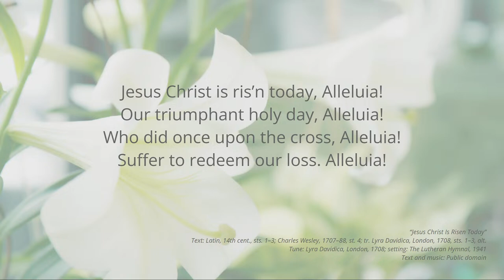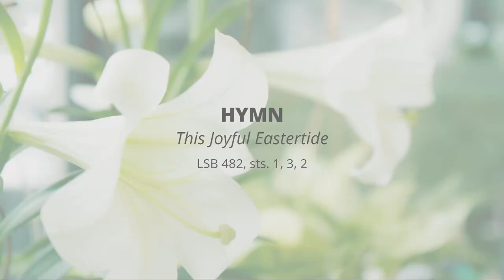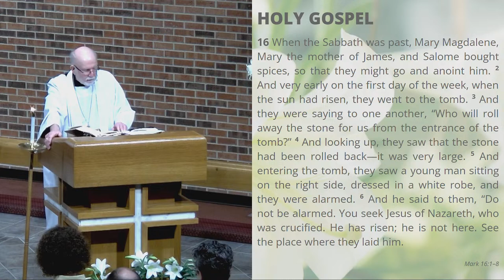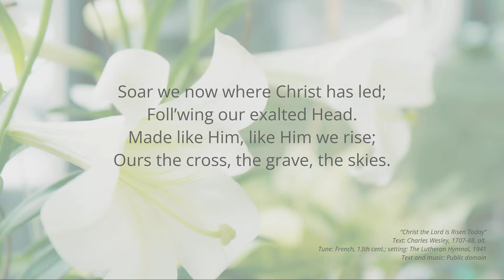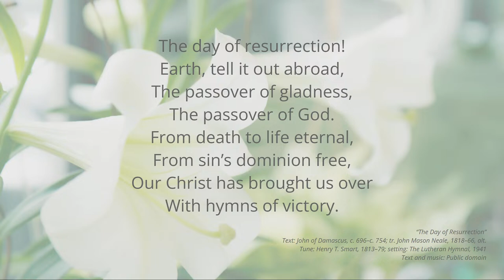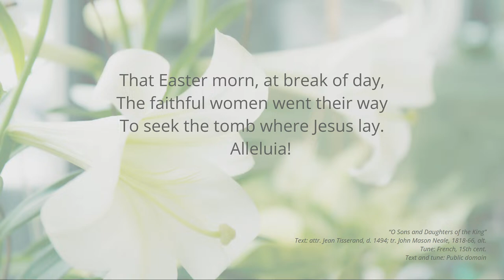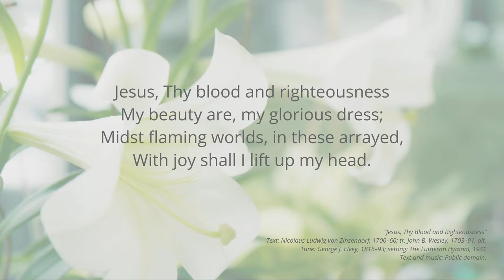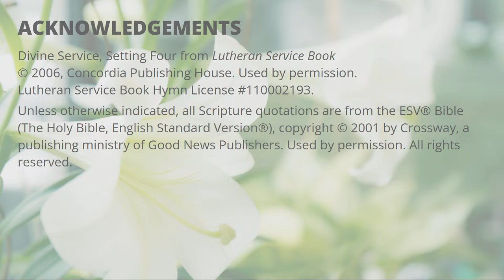Easter - March 31, 2024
Hope Lutheran Church is a member congregation of The Lutheran Church--Missouri Synod.  Today’s service will follow the order of Divine Service, Setting Four, LSB pp. 203-212.

Those attending online, please be sure to sign the online registration form,

Service Leaders
Rev. Bob Leiste, IIM Pastor

David Cason, Organist
Ben Sawchak, Choir Director
Nancy Strange, Bell Choir Director
???, Cantor

Acknowledgments
“Allein Gott in der Höh sei 'Ehr” from Leipzig Chorales, BWV 662

Text: Latin, 14th cent., sts. 1–3; Charles Wesley, 1707–88, st. 4; tr. Lyra Davidica, London, 1708, sts. 1–3, alt.
Tune: Lyra Davidica, London, 1708; setting: The Lutheran Hymnal, 1941

“Kyrie”
Lutheran Service Book Hymn License #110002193.

“Gloria in Excelsis”
Text: Stephen P. Starke (b. 1953)
Tune: German folk-song; setting: Paul J. Grime (b. 1958)

“This Joyful Eastertide”
Text: George R. Woodward, 1848–1934
Tune: Davids Psalmen, Amsterdam, 1684
Text and Tune: Public domain

Text: Charles Wesley, 1707-88, alt.
Tune: French, 13th cent.; setting: The Lutheran Hymnal, 1941

“Sanctus”
Text: Stephen P. Starke

Text: John of Damascus, c. 696–c. 754; tr. John Mason Neale, 1818–66, alt.
Tune: Henry T. Smart, 1813–79; setting: The Lutheran Hymnal, 1941

“O Sons and Daughters of the King”
Text: attr. Jean Tisserand, d. 1494; tr. John Mason Neale, 1818-66, alt.
Tune: French, 15th cent.

“Awake, My Heart, with Gladness”
Text: Paul Gerhardt, 1607-76; tr. John Kelly, 1833-90, alt.
Tune: Johann Crüger, 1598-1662; setting: Lutheran Service Book, 2006

“Jesus, Thy Blood and Righteousness”
Text: Nicolaus Ludwig von Zinzendorf, 1700–60; tr. John B. Wesley, 1703–91, alt.
Tune: George J. Elvey, 1816–93; setting: The Lutheran Hymnal, 1941

“Alleluia, Alleluia! Hearts to Heaven”
Text (sts. 1, 3): Christopher Wordsworth, 1807–85; (st. 2): rev. The Jubilate Group
Tune: Ludwig van Beethoven, 1770–1827; adapt. Edward Hodges, 1796–1867
Text (sts. 1, 3) and Tune: Public domain

“Nunc Dimittis”
Text (st. 1): Ernest Ryden (1886–1981); (st. 2): Stephen P. Starke
Tune: Finnish folksong (19th cent.)
Setting: Joseph Herl (b. 1959)

“Fiat Lux” from Douze Pièces Nouvelles pour orgue ou piano-pédalier, No. 8